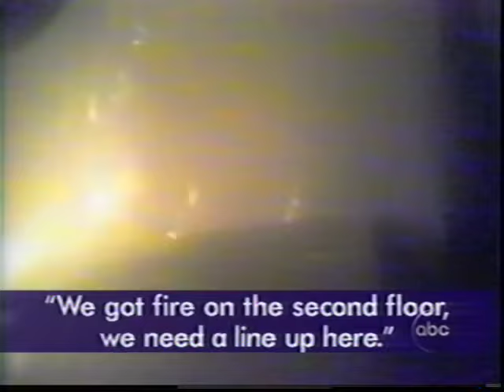FDNY Rescue 2 News Coverage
Evening news story about FDNY Rescue 2 and Ff Louis Valentino LODD